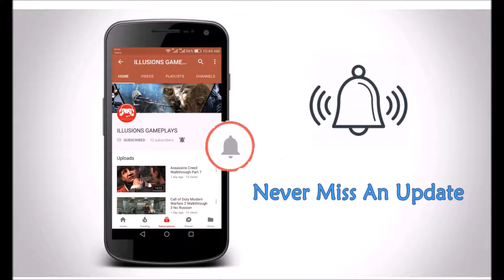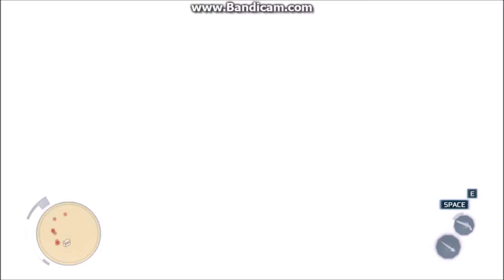Assassins Creed 3 Walkthrough PART: 8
As Far Cry 3 was not getting views so i decided to skip to far cry 4

                                                                 SO
                                                         HEADS UP